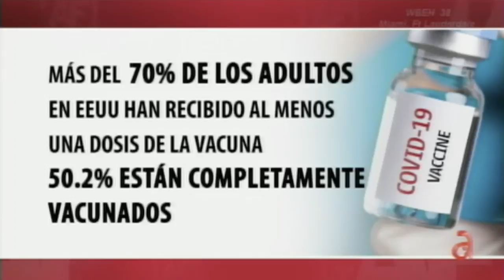La situación del Covid y la política en los EEUU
Entrevista de Juan Manuel Cao al Dr. Jose Antonio Cisneros,  en el programa A Fondo por America TV miami, comentando los últimas estadisticas del covid 19 en USA y lo que estamos evidenciando del comportamiento del Virus